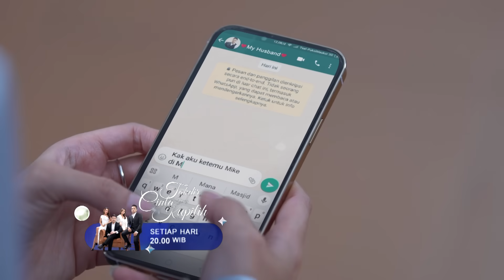TAKDIR CINTA YANG KUPILIH | Cuplikan Eps. 519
Saksikan TakdirCintaYangKupilih HARI INI Minggu, 10 Desember 2023 Pkl. 20.00 WIB hanya di @sctv 👌